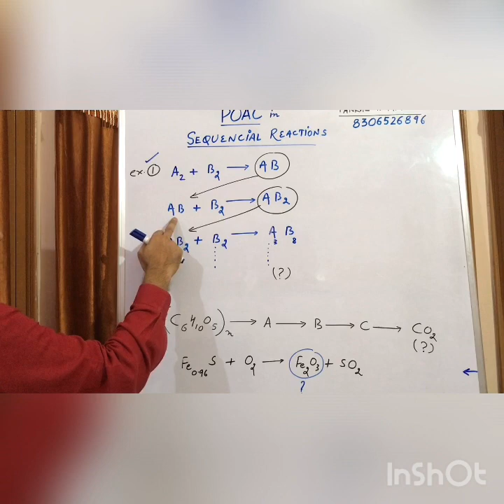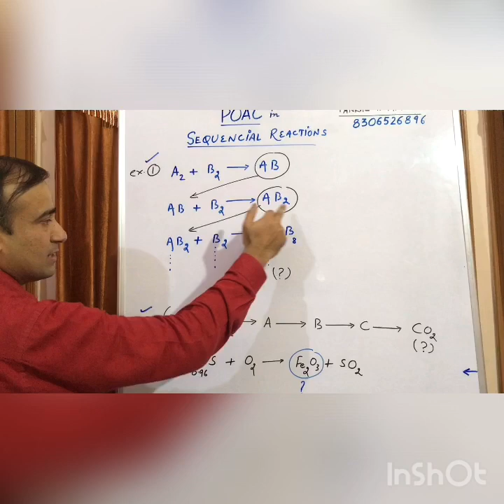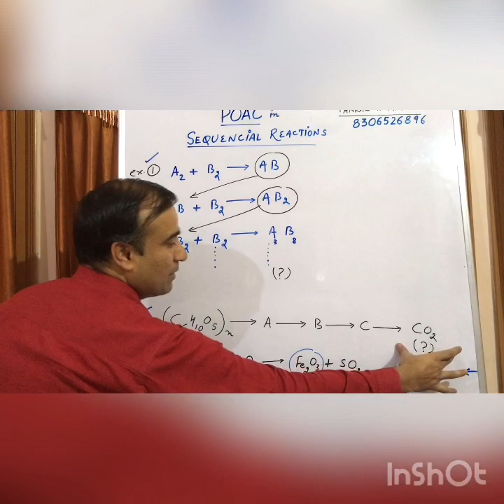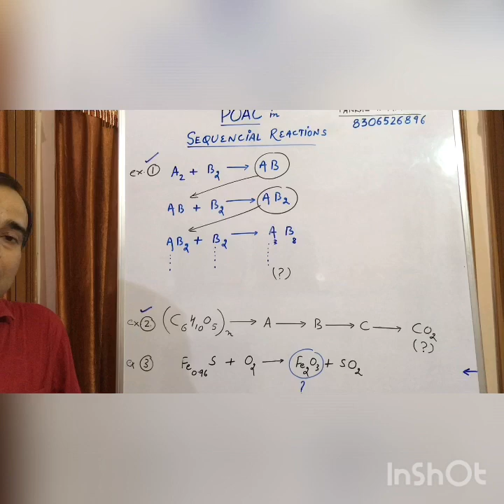Mole Concept(5):PCL#5 POAC by Pankaj Bhardwaj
Easy way to solve numerical of stoichiometry without balancing equation